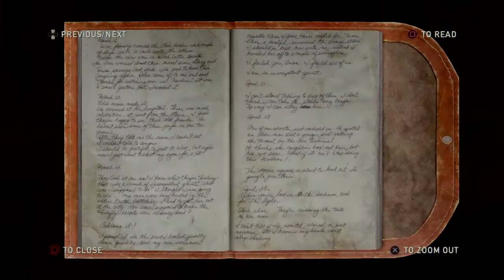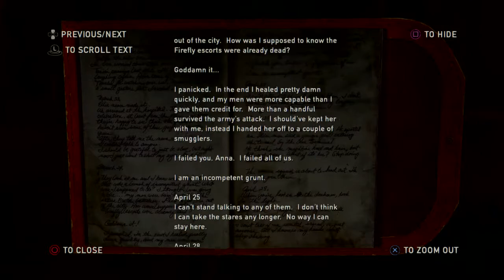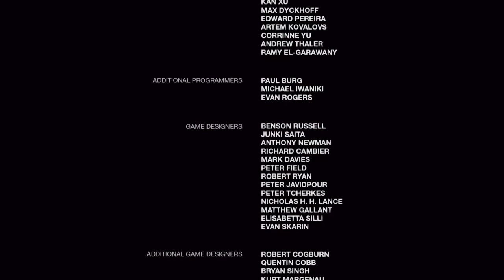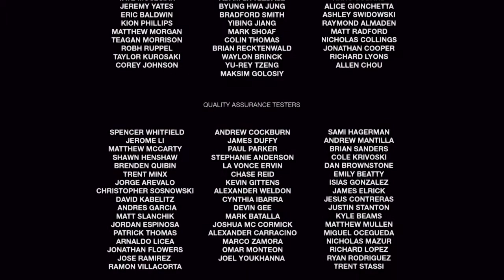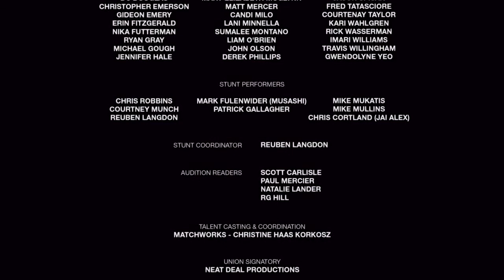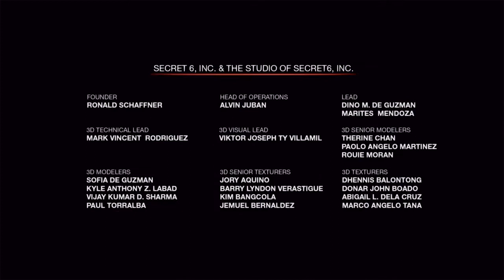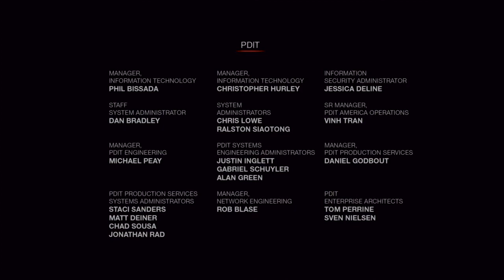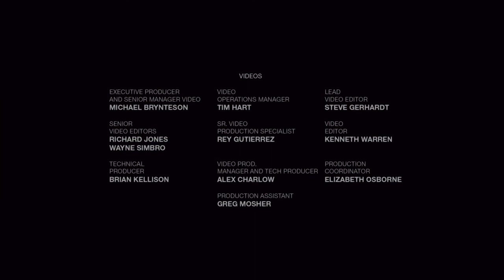Beating the last of us continued